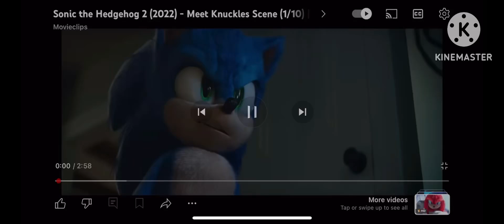Sonic The Hedgehog 3 (2024) Sonic and Knuckles vs Shadow Concept Scene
￼￼ hello everyone are you so excited for the new sonic the hedgehog three movie so I made this video because I know this movie will don’t come out until December 20, 2024 and I want to give a special credit to elijahkurdziel